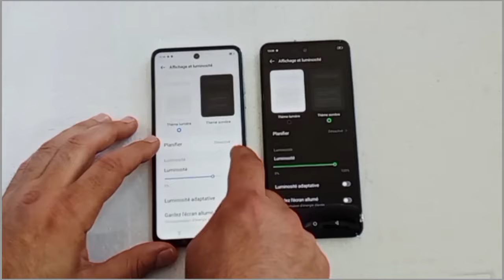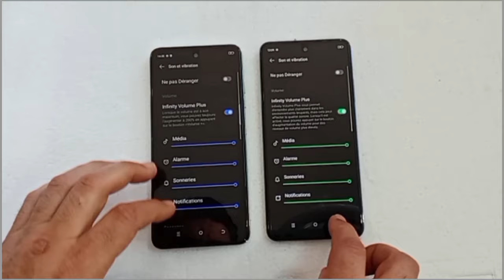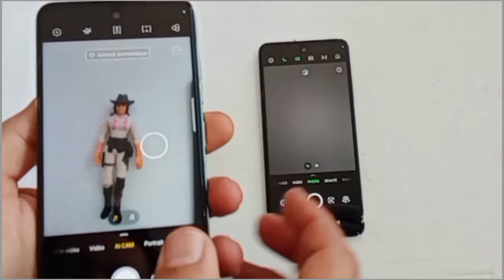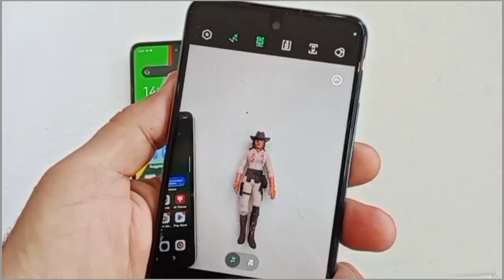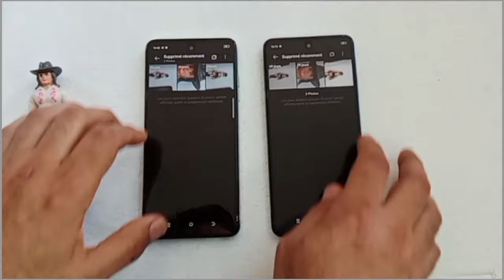infinix Hot 40i vs Tecno spark 20: speed test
La différence entre l’Infinix Hot 40i et le Tecno Spark 20 réside dans plusieurs caractéristiques techniques et de conception. Voici quelques points clés pour vous aider à comprendre les différences:
Voici la fiche technique de l’Infinix Hot 40i selon les informations disponibles :

Date de sortie: Décembre 2023.

Dimensions: 163.6 x 75.6 x 8.3 mm1.

Poids: 190 g1.

Système d’exploitation: Android 13, XOS 131.

Processeur: Unisoc T606 (12 nm), Octa-core (2x1.6 GHz Cortex-A75 & 6x1.6 GHz Cortex-A55)1.

Mémoire RAM: 4/8 Go1.

Stockage interne: 128/256 Go, extensible via microSDXC1.

Écran: IPS LCD, 90Hz, 480 nits (pic), 6.56 pouces, résolution 720 x 1612 pixels1.

Caméra principale: 50 MP, f/1.6, (large), AF + 0.08 MP, (lentille auxiliaire), Quad-LED flash, HDR, panorama1.

Caméra frontale: 32 MP, f/2.2, (large), Dual-LED flash1.

Batterie: 5000 mAh, non-amovible, charge rapide 18W1.

Connectivité: Wi-Fi 802.11 a/b/g/n/ac, dual-band, Bluetooth, GPS, NFC (selon le marché/région), radio FM, USB Type-C 2.0, OTG1.

Capteurs: Empreinte digitale (montée sur le côté), accéléromètre, proximité, boussole1.

Couleurs disponibles: Noir étoilé, Bleu palmier, Or horizon, Vert chute d’étoiles1.

Infinix Hot 40i:

NFC: Présence d’un périphérique NFC1.

Mémoire: Une mémoire maximale plus grande, avec jusqu’à 14GB1.

Flash LED: Dispose de 2 flash LED supplémentaires1.

Tecno Spark 20:
La fiche technique du Tecno Spark 20 est la suivante :

Date de sortie: 1er décembre 20231.

Dimensions: 163.7 x 75.6 x 8.5 mm1.

Système d’exploitation: Android 13, interface HIOS 131.

Processeur: Mediatek Helio G85 (12 nm), Octa-core (2x2.4 GHz & 6x1.8 GHz)1.

Mémoire RAM: 8 Go1.

Stockage interne: 256 Go, extensible via microSD1.

Écran: IPS LCD, 90Hz, 6.6 pouces, résolution 720 x 1612 pixels1.

Caméra principale: 50 MP (grand angle), vidéo 1080p@30fps1.

Caméra frontale: 16 MP, vidéo 1080p@30fps1.

Connectivité: USB Type-C 2.0, OTG, Wi-Fi 802.11 a/b/g/n/ac, Bluetooth, Radio FM, NFC1.

Batterie: 5000 mAh, Charge rapide 18W1.

Sécurité: Empreinte digitale (montée sur le côté)1.

Haut-parleur: Oui, avec deux haut-parleurs1.

Prise jack: 3,5 mm1..

Résistance: Est anti-poussière et résistant à l’eau1.

Processeur: Processeur 15.63% plus rapide1.

Qualité d’enregistrement vidéo: Supérieure de 33.33%1.

Cartes SIM: Supporte 2 cartes SIM1.

Appareil photo: Dispose d’un appareil photo à double objectif principal1.

Vitesse RAM: Vitesse RAM 200 MHz plus élevée1.

Flash LED avant: A un Flash LED avant1.